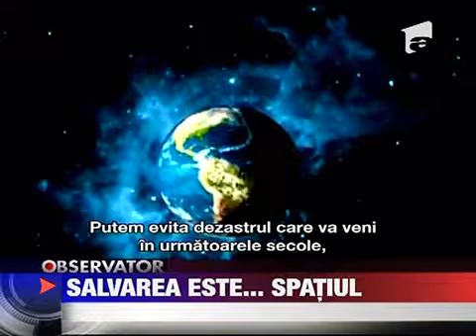Viata pe Pamant se apropie de sfarsit 22 NOIEMBRIE 2011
Viata pe Pamant se apropie de sfarsit. Suntem prea multi resursele sunt prea putine si nimic nu ne poate salva de catastrofa care se va produce in urmatoarea suta de ani. O spune Stephen Hawking unul dintre cei mai mari fizicieni de la Einstein...